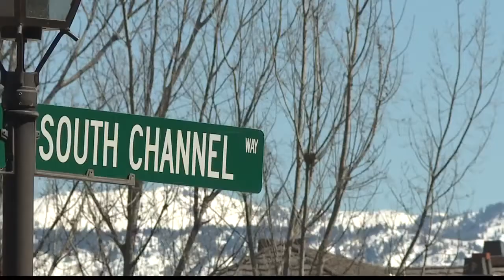Boise River flooding near Eagle Island continues to be a concern